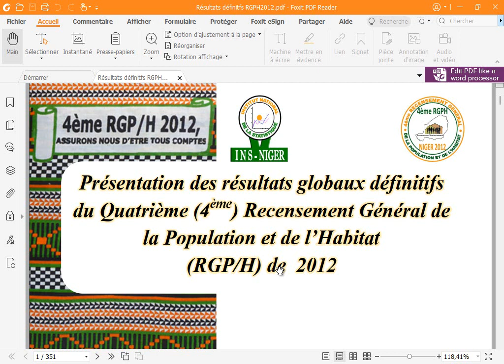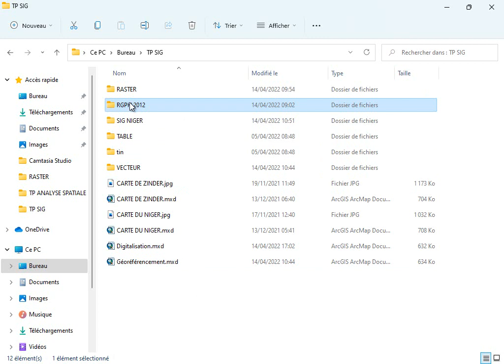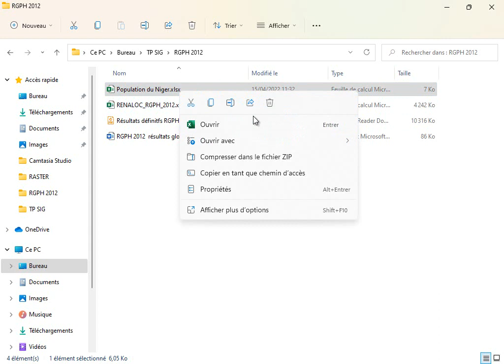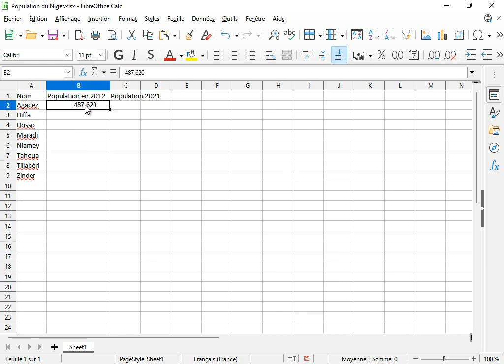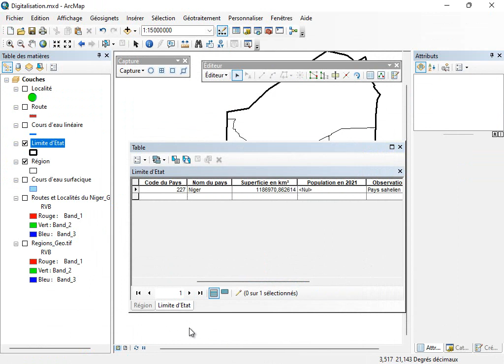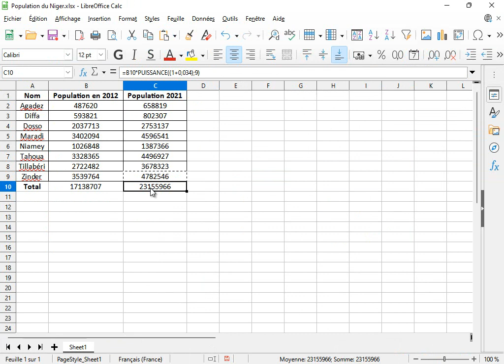11 - Digitalisation - Projection de la population en 2021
Mise à jour de table attributaire - Projection de la population de 2012 à 2021